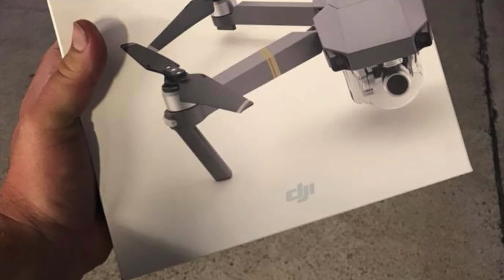Meet "Barry" my NEW DJi Mavic Drone - My first FLIGHT!!!!